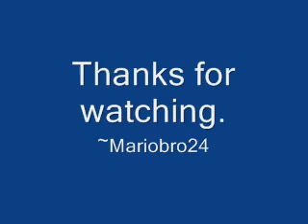Pheonix Wrong: Chocolate Wrain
How do Pheonix Wright characters act to Pheonix's music? Not well.